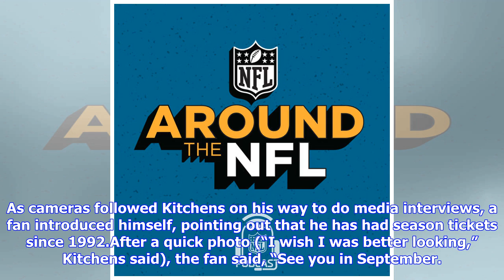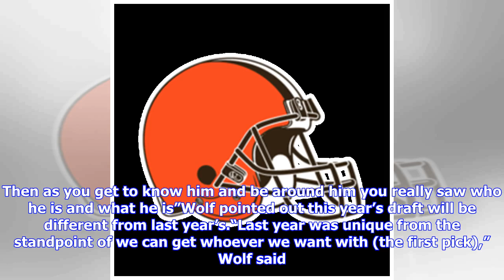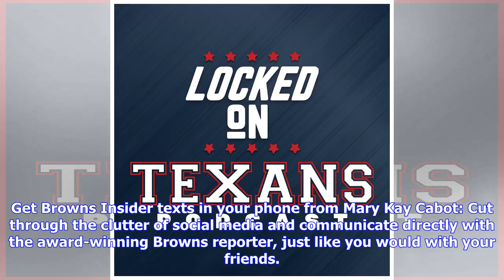Freddie Kitchens is in the relationship business: Building the Browns episode 2 takeaways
CLEVELAND, Ohio – The Browns won’t be on HBO’s Hard Knocks this year, but we do have a behind-the-scenes look at the team thanks to the Building the Browns series. Episode two aired Sunday on WEWS Ch. 5 and the Browns’ YouTube channel. Viewers got to see Browns coaches and front office folks at the NFL Combine, go along on a visit to Kentucky’s pro day and see the team’s free agent acquisitions visit Berea for the first time. You can watch the entire episode in the video at the top of this post.